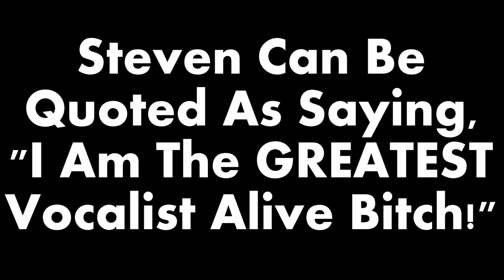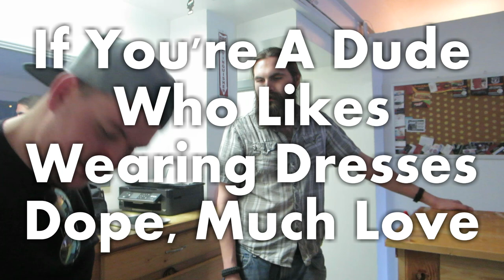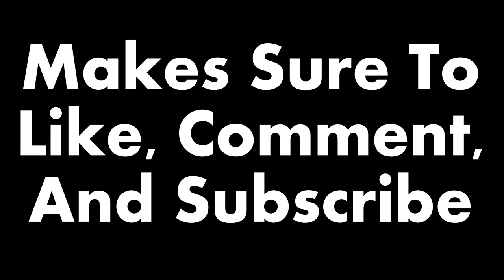Vlog #5 What Are You Wearing?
In this video, Steven teaches us what "Fashion" is and I give him a gift to start his shitty youtube career, just like mine. Finally, Evan lies to everyone if front of a man who could be interpreted as Jesus.

If you like the outro song it's called:
Fatherhood by Joakim Karud